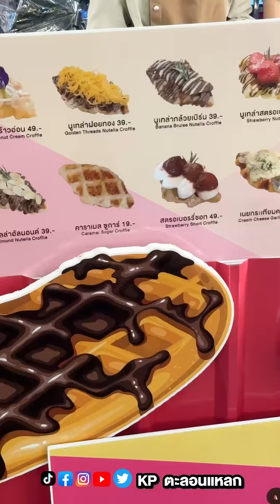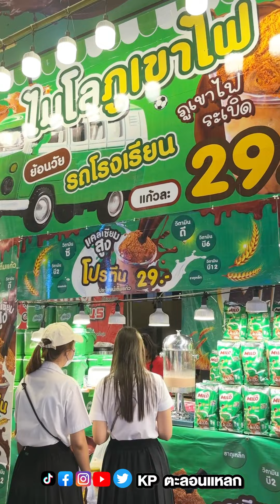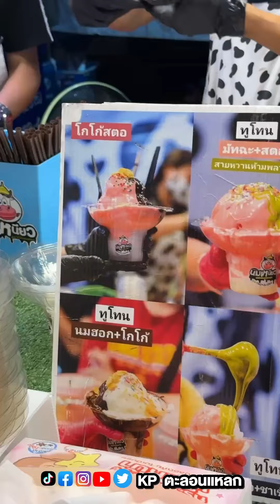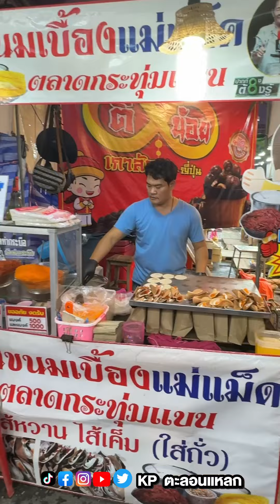พาเที่ยวงานวันไร่ขิง มีตั้งแต่วันที่ 4 ต.ค. - 12 ต.ค. 65 ของกินแน่นๆ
งานวันไร่ขิง มีตั้งแต่วันที่ 4 ต.ค. - 12 ต.ค. 65
ขาย 09.00 น. - 23.00 น.

แพรจอดรถในวัดไร่ขิง ค่าจอด 40 จอดได้ยาวๆ